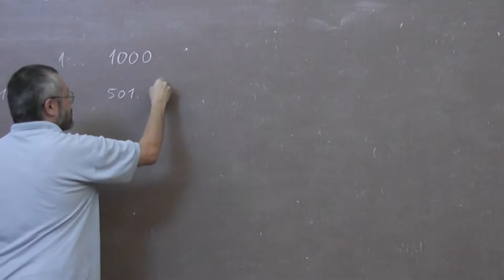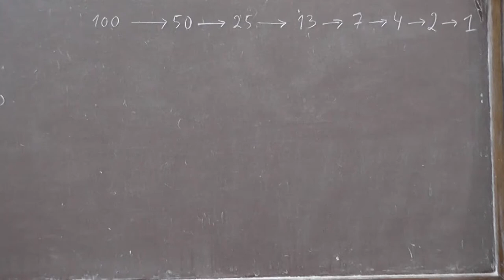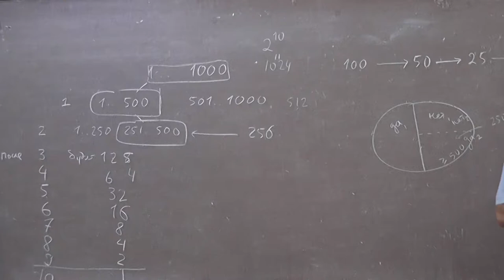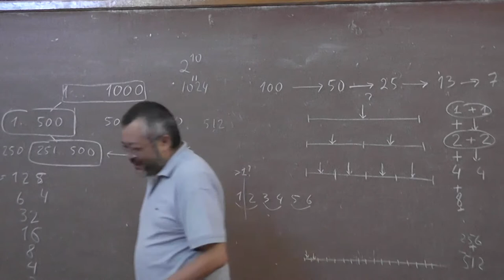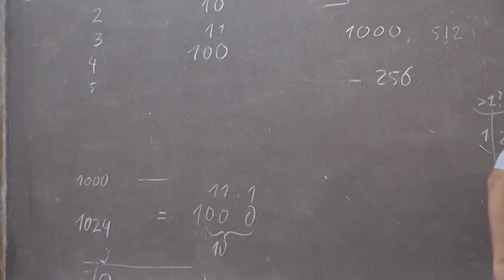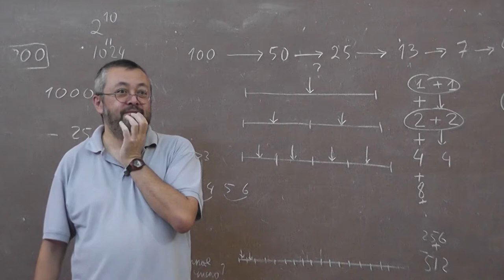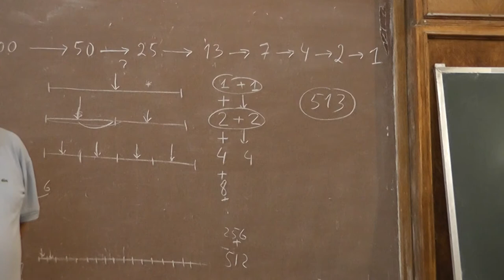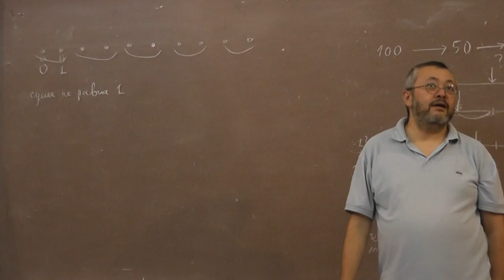Угадывание числа при одном возможном неверном ответе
Александр Ханиевич ШЕНЬ, кандидат физико-математических наук, старший научный сотрудник Института проблем передачи информации РАН, автор многих брошюр и книг для школьников и студентов.